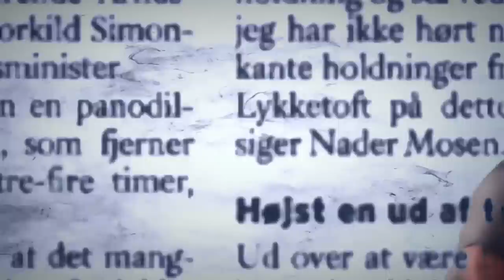Armin Fereidooni Shodi Donyam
Music & Lyrics: Armin Fereidooni
Arrangement: Pouria Yousefian
Mix&Mastering: Moein Rahbar